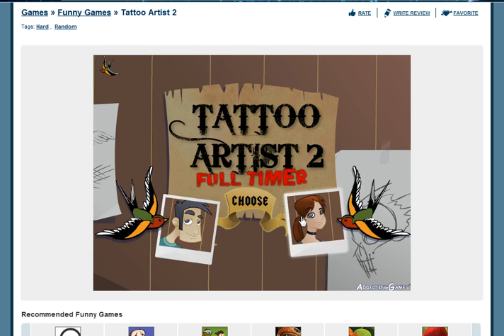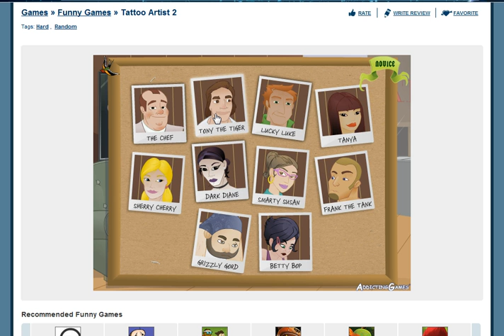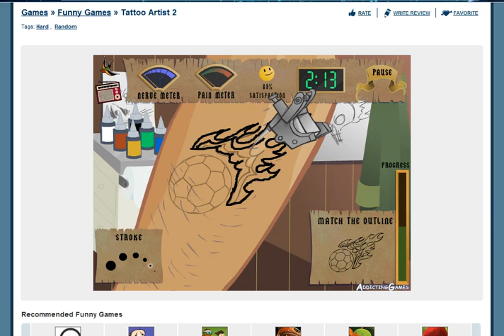Let's Play: Tattoo Artist 2